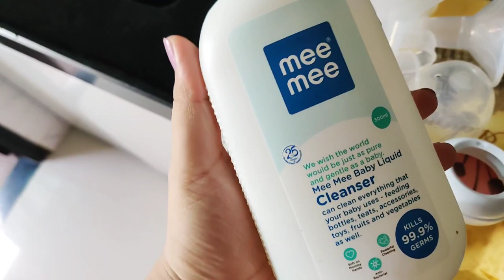🤱Baby ki pahli Long Drive| Maa ko bhi thakan hoti hai| Breastfeeding or Bottle Feed?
month2 chalo kahi door chalen.
life update!
Aaj cheeku ko hum long drive par le gye.

Product i use:
1. My feeding pillow:
2. Nursing chair
3. Breast pump
4. Feeding kaftan
5. Feeding dress yellow
6. Stretch marks oil
7. maternity bra
8. Maternity panty
9. Nursing cover
🌸 Cheeku ke Favourite products:
1. Baby Bedding:
2. Baby Nest/ Carry blanket:
3. Baby's All Bath & skin care products:
4. Baby's muslin Swaddle :
5. Baby's Ready made swaddle:
6. Baby Towel:
7. Baby Dry Sheet:
8. Baby Rai Pillow:
9. Baby bedding net:
10. Baby Bather:
11. Baby Crib:
12. Baby Cot:
13. Baby Cradle/Rocker:
14. Baby Stroller:
15. Baby Bottles (newborn)
Baby bottles (1month)
16. Baby bottle sterilizer
17. Baby wash clothes
18: Baby bottle cleanser
19. Baby laundry detergent
20. Baby Cot mobile
21. Baby Nest
22. Diaper changing mat
23. Baby Nail trimmer
24. Baby Swaddle wrap
25. Baby Swaddle cloth
26. baby blanket
27. Baby burp cloth
28. Baby Muslin Blanket
29. Baby play gym
30. Baby diaper changing mat
31. Baby crawl mat
🌸Baby Fashion:
1. Baby Turban cap:
2. Baby Bibs
3. Baby Jhabla romper
4. Baby Bodysuit 0-3m
5. Baby Cap , Mittens, Booties
6. Baby Wash clothes
7. Baby Shoes
8. Baby Slip/ Nappy
9. Baby Headband
10. Baby head bows
11. Baby monthly photoshoot onesie
🌸Baby Skin Care:
1. Baby Lotion & cream
2. Baby massage oil
3. Baby wash & Soap
4. Baby Hair oil
5. Baby Diaper & Rash cream
6. Baby Wipes
Baby Health care:

Watch now!!!